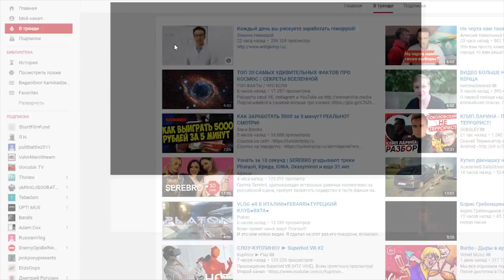YouTube скатывается в хаос! Камикадзе Ди бросает вызов российскому офису YouTube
Мы устали от сбоев на YouTube! FixRussianYouTube Почините YouTube - верните рекламу, повернитесь лицом к авторам, зрителям и рекламодателям! Исправьте алгоритмы ранжирования, устраните хаос.